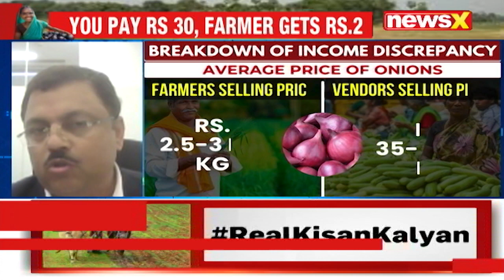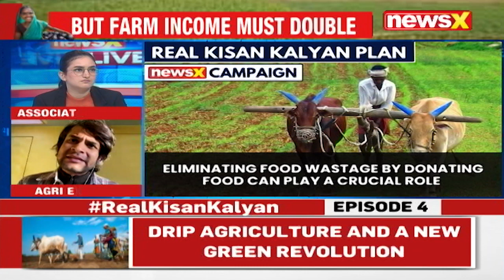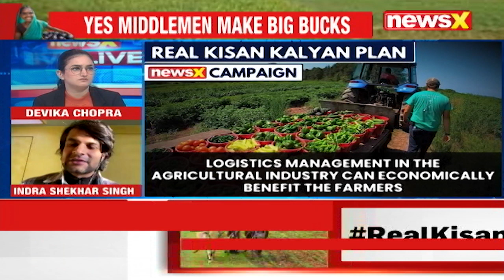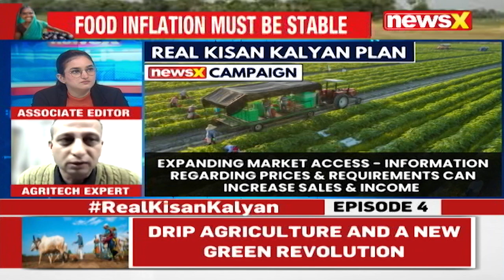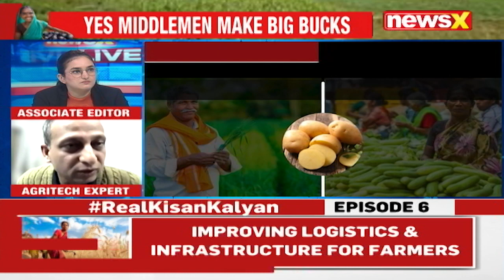How To Increase Farmers Income Without Impacting Inflation? | Real Kisan Kalyan Episode 1 | NewsX